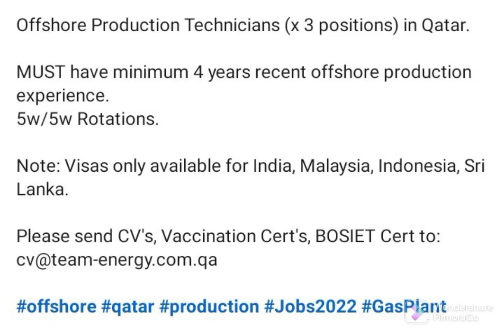offshore Production Technican 5w/5w work schedule 21th March